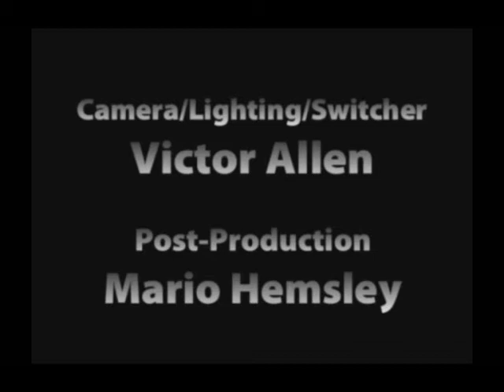More Woman Want To Pay (Not!), Libyan Migrant Refugees Unwanted, Real Japan News? (Part 5/5)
Morning Coffee with Mario Talk Show: Radiation continues to spill in Japan, Libyan antiwar protests are building, Sicilians protest Libyan migrant arrivals who are accumulating in terrible refugee camp conditions, and we question reports that women are trending more and more to "go dutch" and pay their way on dates. Really. Featured music video is "Alpha & Omega" by KG Gospel Rap, and our own resident athlete Torkwase sits in as co-host. Come on down! (03-30-11) PART 5 of 5 -- THIS IS A PARTIAL EPISODE